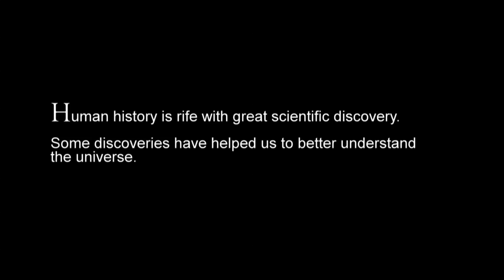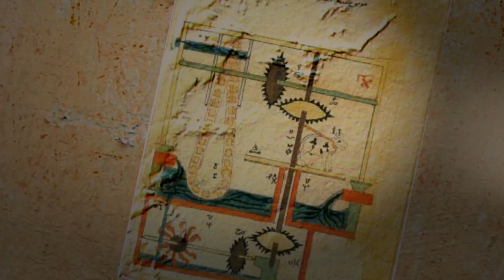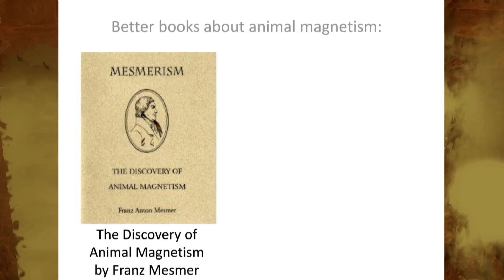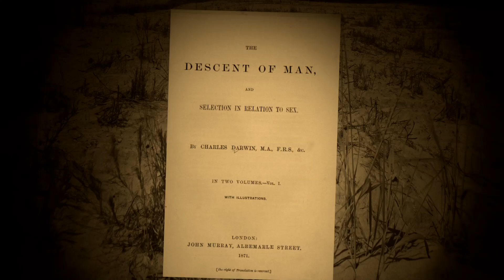Seemed Right at the Time?! Scenes from Science Past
Highlights from the 2011 Philadelphia Science Festival program, "Seemed Right at the Time?! Scenes from Science Past: Hear enlightening encounters from our past as science historians and performers from Philly Improv Theater team up to explain why today's hokum was yesterday's fact."